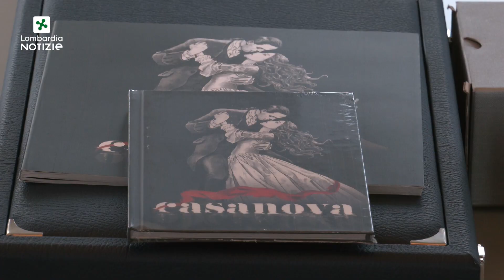Red Canzian a Palazzo Lombardia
Il musicista e compositore Red Canzian, storico bassista dei Pooh, nei giorni scorsi è stato ricevuto a Palazzo Lombardia dal presidente della Regione Attilio Fontana. L’occasione è stata la presentazione di un progetto innovativo, il musical “Casanova opera pop” che andrà in scena a Milano, al Teatro Lirico, dall’11 al 18 dicembre